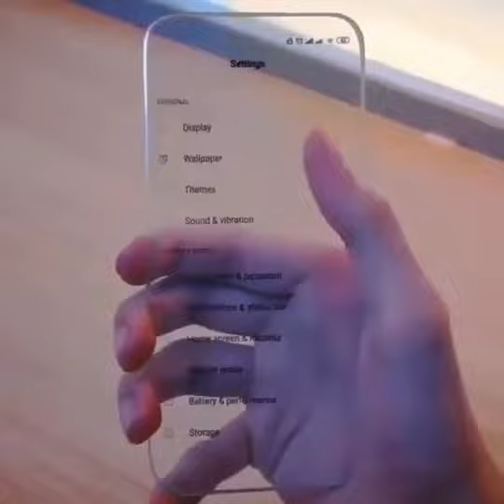Transparent smartphone design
Polytron Creates World’s First Transparent Mobile Phone

The concept of a transparent mobile phone is nothing new. We’ve seen it in countless sci-fi movies and TV shows. However, Polytron has now created a working prototype of a transparent mobile phone.